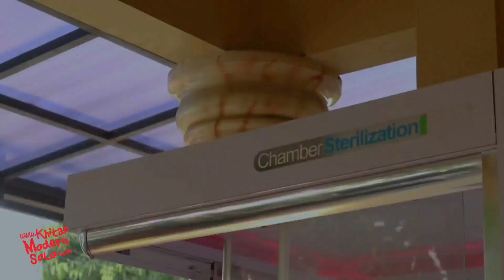PELAYANAN BAGUS, PARKIR LUAS, ANAK NYAMAN |testimoni | khitanmodernsolo